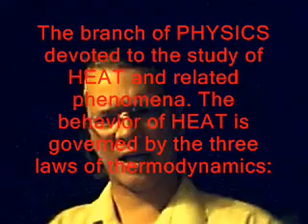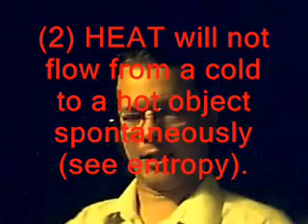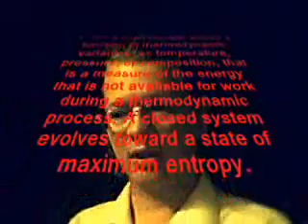Thermodynamics and Evolution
At the request of a subscriber, I expose the creationist position that suggests that the 2nd law of thermodynamics is violated by evolution...

not so!